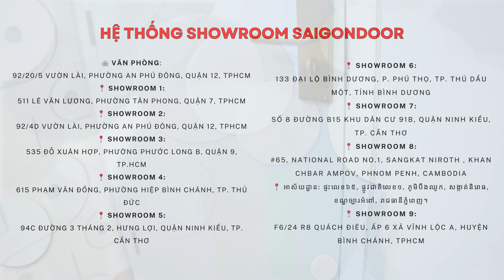✅ Lắp đặt cửa gỗ công nghiệp HDF sơn trắng tại khách sạn, đây làm mẫu cửa gỗ công nghiệp giá rẻ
@SAIGONDOOR @cuachongchay Lắp đặt cửa gỗ công nghiệp HDF sơn trắng tại khách sạn, đây làm mẫu cửa gỗ công nghiệp giá rẻ
🏆GIẢI THƯỞNG CỦA CÔNG TY SAIGONDOOR
- TOP 5 thương hiệu uy tín và sản phẩm chất lượng Việt Nam 2023
- TOP 10 Thương hiệu xuất sắc Châu Á - Asia Excellent Brand 2022
- TOP 10 giải thưởng Thương Hiệu Uy tín và Sản phẩm được tin dùng của năm 2021, do người tiêu dùng bình chọn và theo đánh giá khảo sát từ Trung Tâm Chống Hàng Giả và bảo vệ người tiêu dùng - Việt Nam trao tặng.
- TOP 10 thương hiệu Mạnh Asean năm 2020 và đánh dấu bước tiến sự thành công.
➡Kệ tivi
➡Giường Ngủ
☎️ Hotline Mobi Quận 7: 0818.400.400
📞 Hotline Mobi Quận 9: 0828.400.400
☎️Hotline Mobi Quận 12: 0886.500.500
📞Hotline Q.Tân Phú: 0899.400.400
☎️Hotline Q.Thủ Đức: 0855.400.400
📞Hotline Phạm Văn Đồng: 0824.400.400
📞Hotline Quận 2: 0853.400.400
☎️Hotline Cần Thơ Miền Tây: 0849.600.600
🚏Showroom I: 511 Lê Văn Lương, Phường Tân Phong, Quận 7, Tp.HCM
📍Showroom II: 535 Đỗ Xuân Hợp, P. Phước Long B, Quận 9, Tp HCM.
📍Showroom IV: 21 Quốc Lộ 1K, Phường Linh Xuân, Quận Thủ Đức, Tp HCM.
🗺Xưởng Sản Xuất 1: 361 TX25, Phường Thạnh Xuân, Quận 12, Tp.HCM
🗺Xưởng Sản Xuất 2: 81 Võ Văn Bích, Xã Tân Thạnh Đông, Huyện Củ Chi, Tp.HCM
🗺Xưởng Sản Xuất 3: Đường số 9, Phường An Bình, TP.Biên Hòa, Đồng Nai